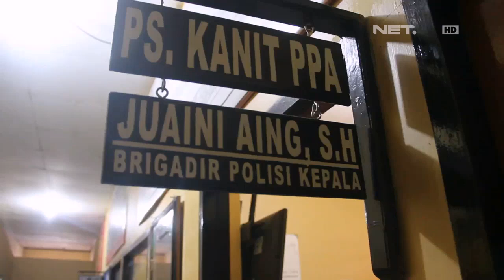Pelaku Tertekan Dengan Status Pernikahan dan Anak - NET16